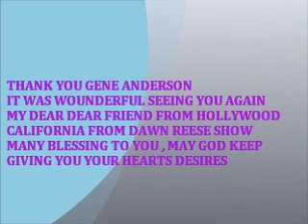Dawn Reese Show Interviews Gene Anderson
POO POO MAN